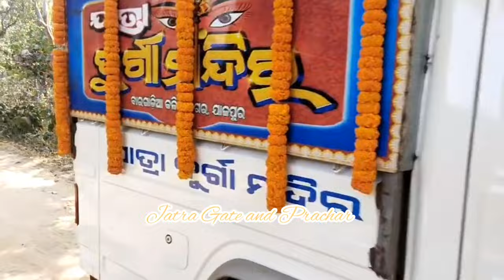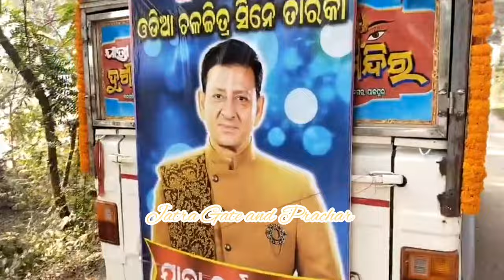Aji Asuchhantii-Siddhanta Mahapatra Prachar Gadi/ Fakipur Jatra Prachar Gadi 2024/Jatra Durga Mandir